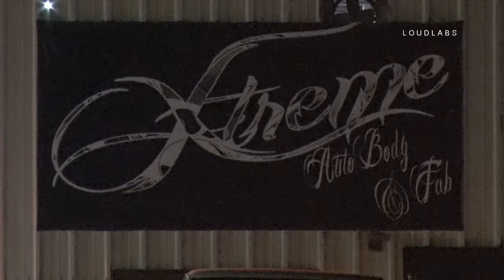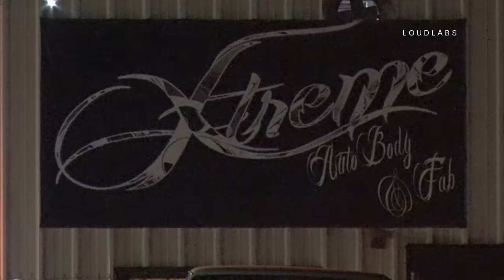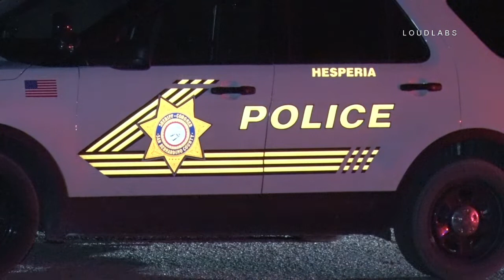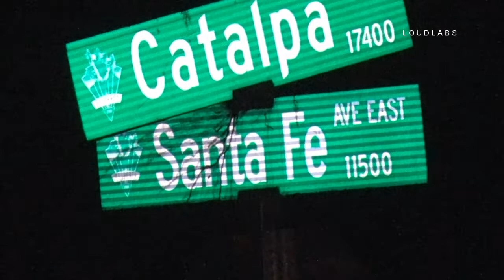Air Ambulance Transport Shooting Part 2 / Hesperia 6.2.19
HESPERIA - SBSO investigators were at the scene of a shooting that occurred late Sunday night in Hesperia. The shooting occurred around 9:45 PM at the Xtreme Auto Body Shop located at 11485 Santa Fe Avenue East. Investigators are seen placing multiple evidence markers in the parking area just outside of the business. It appeared as if multiple shots were fire during the incident. The circumstance behind the shooting is still under investigation. One victim was transported by air ambulance to a trauma center with gun shot wounds (See Part One for victim transport).